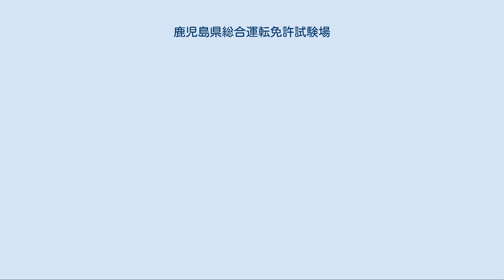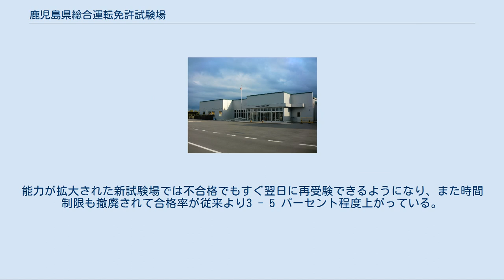鹿児島県総合運転免許試験場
鹿児島県総合運転免許試験場 鹿児島県総合運転免許試験場（かごしまけんそうごううんてんめんきょしけんじょう）は、鹿児島県姶良市東餅田3937番地にある、鹿児島県警察が管理する運転免許試験場である。
 JR日豊本線帖佐駅から徒歩20分ほどのところにあり、また鹿児島市から鹿児島交通による試験場行きのバスが運行されている。
周辺には試験場来場者向けの飲食店、宿泊施設や問題集販売店、自動車練習場などが並んでいる。
松原塩田の跡地付近に所在している。
なお、免許の更新業務は行っていない。
 移転前の鹿児島県総合運転免許試験場 鹿児島県で最初の運転免許試験場は、鹿児島市永吉町の鹿児島刑務所（現在は鹿児島アリーナとなっている場所）の隣接地に1932年（昭和7年）に開設された。
しかし運転免許取得者の増加に伴い手狭となり、鹿児島市下伊敷町の旧軍練兵場跡地の国有地を借り受けて1955年（昭和30年）1月に移転した。
ところが、1956年（昭和31年）7月に第二種運転免許の制度ができると実技試験を行うために広いスペースが必要となり、姶良町東餅田に二種免許専用の試験場を開設することになった。
この試験場は面積15,490 平方メートルで、1957年（昭和32年）4月1日に運用が開始された。
この結果、鹿児島市下伊敷町の試験場で一種免許の、姶良町東餅田の試験場で二種免許の試験を行う体制となった。
 下伊敷町の試験場は、国有地の返却を求められたことから、1959年（昭和34年）12月1日に鹿児島市小野町の玉江小学校跡地に再度移転した。
さらに県消防学校に敷地の一部を分割して渡すことになったことから、周辺の土地の買収を行って1961年（昭和36年）4月に拡張工事が完成した。
しかしさらに運転免許取得者数が増加してきたこともあり、1964年（昭和39年）6月には早くも大型試験場への再度の移転の検討がされるようになった。
 新試験場の候補地としては鹿児島市内および周辺の数ヶ所から検討の上で、姶良町の中心部に近い水田が選ばれた。
しかし地権者が多く買収に手間取ったことから、この候補地を断念して海岸に近い松原塩田の跡地を買収することにした。
塩田の跡地のため、大量の土砂で埋め立てが必要となり、1965年（昭和40年）4月5日に土地造成工事に着手した。
1966年（昭和41年）6月に試験場が完成し、同年6月20日に業務を開始した。
落成式典は7月1日に行われている。
総工費は2億1093万円、敷地面積82,800 平方メートル、鉄筋コンクリート2階建て延べ床面積2,851 平方メートルに完全舗装の試験コース5,400 m、幅20mの4車線幹線道路を備えた、西日本一と称する当時としては屈指の大型試験場となっている。
1日に1,000 人の試験を行う能力があった。
 試験場が開設されると、それまで何もなかった周辺には来場客を当て込んだ宿泊施設や食堂が立ち並ぶようになり、アメリカの西部開拓の時代への連想から「西部の町」と呼ばれた。
最盛期には旅館が16軒もあったが、少子化の影響などにより2000年の時点では5軒に減少している。
 2012年1月、新庁舎での業務を開始した。
またその跡地に、加治木町港町から姶良警察署が移転してくる計画がある。
 コースの設計の特徴としては、当時はまだ鹿児島県内に高速道路は無い時代であったが、来るべき高速道路時代に備えて、高速でのハンドル操作をテストできる300 mの直線と、インターチェンジなどにみられるらせん状の坂道が入れられていることがある。
これは、試験場の移転先選びの条件ともなっていた。
 従来の試験場では、受験者の受け入れ能力に限度があることから受付日は月2回に制限されており、前夜から泊まり込みで順番待ちをしなければ希望の日に試験を受けられないという状態であった。
また不合格になると再受験に最低10日待たなければならず、遠方からの受験者には特に費用的な負担が大きかった。
試験も短時間で大量に処理することが重視されたため制限時間が設定されており、運転技術に問題が無くても時間に間に合わないだけで不合格となる状態であった。
能力が拡大された新試験場では不合格でもすぐ翌日に再受験できるようになり、また時間制限も撤廃されて合格率が従来より3 - 5 パーセント程度上がっている。